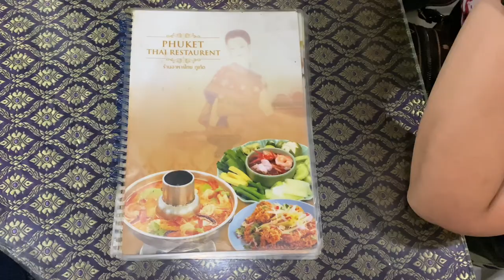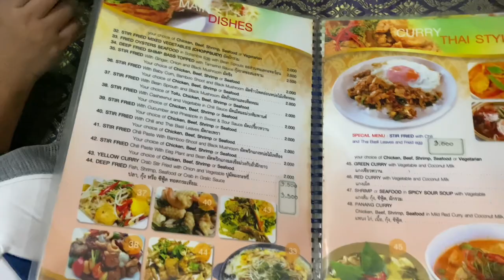Where to Eat: Authentic Thai Restaurant in Kuwait 🇰🇼